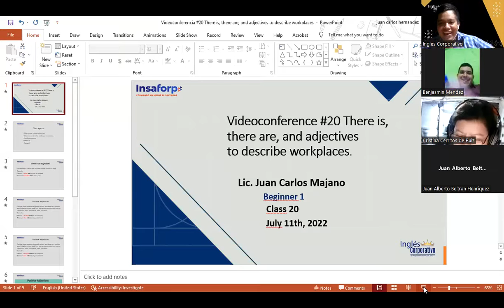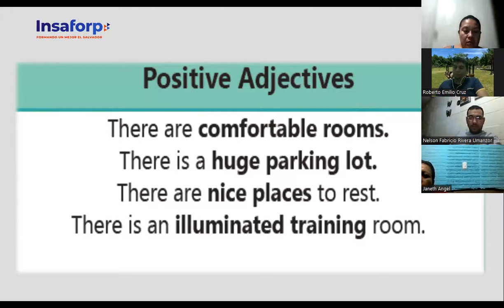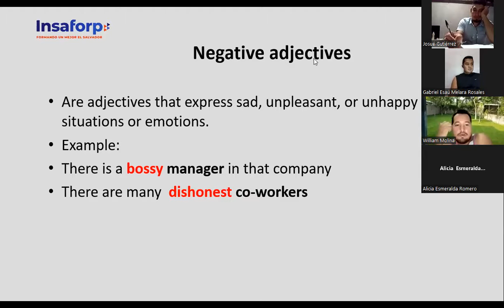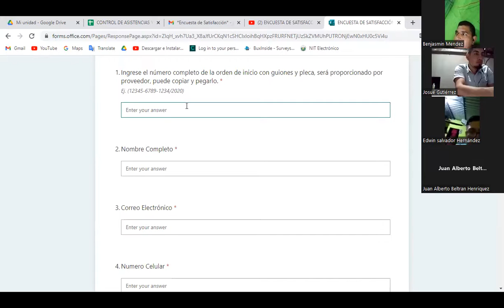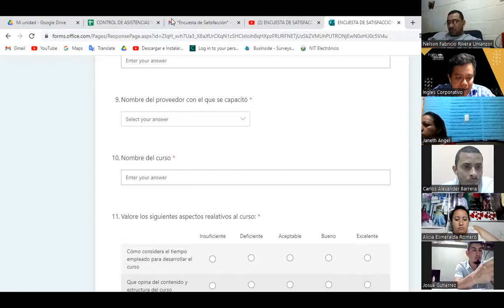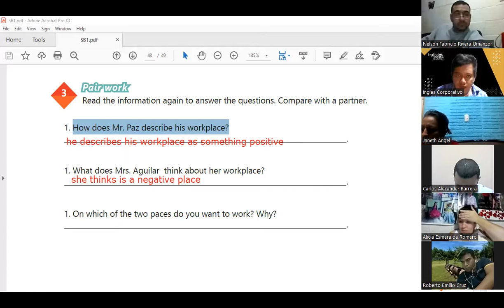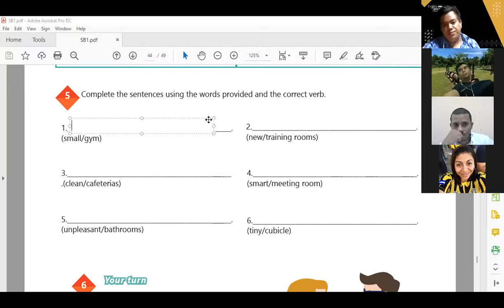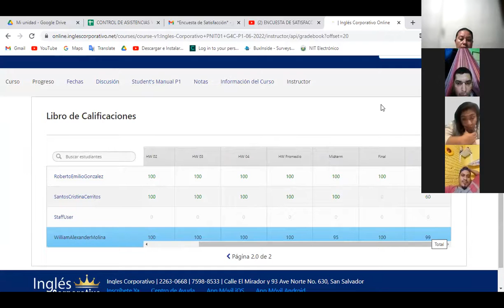Ingles Corporativo-11-07-2022-There is, there are, and adjectives to describe workplaces.